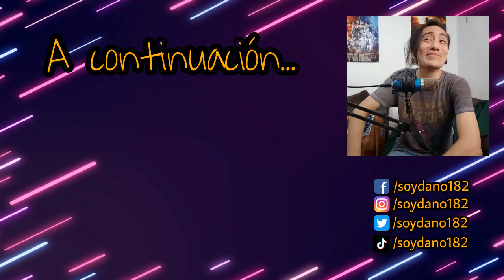⚽ESTO ES BRUTAL!⚽😱🤯 | BLUE LOCK OPENING REACCIÓN | REACTION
BLUE LOCK EN EL CANAL! LES DEJO MI REACCIÓN AL OPENING TREMENDOOOOOOOOOOOOOOOOO, ESPERO LES GUSTE, DEJEN LIKE :3